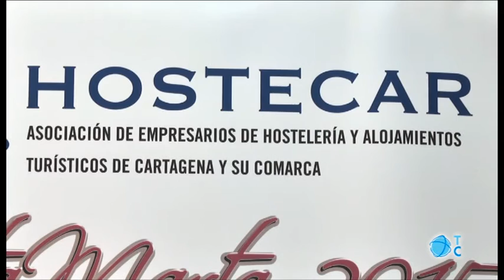Juan José López Escolar, candidato para presidir HOSTECAR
Juan José López Escolar junto a un grupo de empresarios presenta candidatura para presidir HOSTECAR y conseguir posicionar el sector en buen lugar estratégico a nivel regional